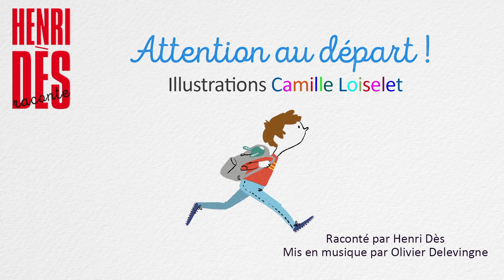Henri Dès & Co - Cendrillon, Boucle d'Or et autres contes pour enfants - 1h30 d'histoire pour enfant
Henri Dès & Co - Cendrillon, Boucle d'Or et autres contes pour enfants - 1h30 d'histoires pour enfant

Tracklisting
1) Cendrillon
2) Mes petites économies
3) Boucle d'Or et les trois ours
4) Il était une fois au fond des bois
5) L'ogre qui n'avait peur de rien
6) Petite vague part à l'aventure
7) Et si on dansait
8) Les trois petits cochons
9) Chat de château et chat des champs
10) Bloubil voit la vie en bleu
11) Le vilain petit canard
12) Les grosses colères du petit éléphant
13) Le grand tour du petit poisson
14) Attention au départ
15) Je t'aime maman

Toutes les semaines, deux nouvelles vidéos publiées !

Une chaîne de musique et d'histoires pour tous les enfants et tous les parents qui veulent passer un bon moment ! Une chaîne créée par des producteur de musique et éditeur de livre (Victorie Music et les Éditions des Braques) qui vous font découvrir leurs artistes, leurs chansons et leurs livres !

Découvrez sur notre chaîne de la musique et des histoires pour TOUS LES ENFANTS !